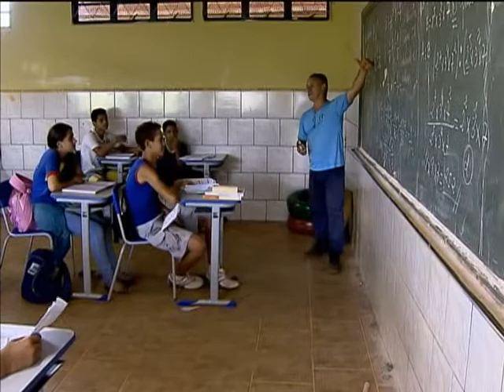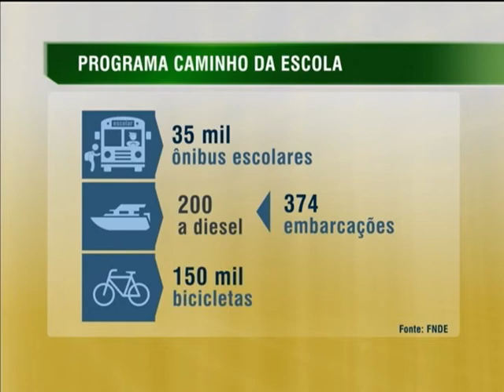Ônibus escolares já beneficiaram 1,8 milhão de alunos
NBR NOTÍCIAS -- 08.04.14: O Programa Caminho da Escola oferece ônibus escolares seguros e de qualidade para garantir que os estudantes cheguem às escolas, mesmo em cidades mais distantes. A estudante Gabrielly é uma das usuárias desse transporte que facilita a ida dela para a escola na zona rural do estado do Goiás. Criado em 2007, o programa já beneficiou 1,8 milhão de alunos com 35 mil ônibus escolares, 374 embarcações e 150 mil bicicletas. Para 2014, está prevista a aquisição de três mil ônibus escolares. Novos modelos estão sendo desenvolvidos para 2015.